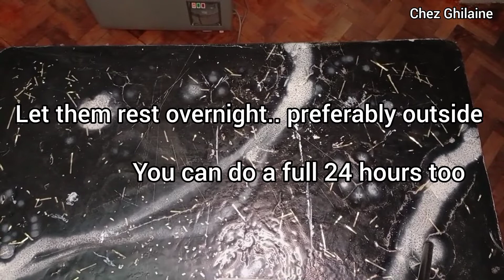EASY ROUND MIRROR WALL DIY || HOME DECOR || Chez Ghilaine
Hello, welcome back to yet another homedecorideas video, I just wanted to clarify that I meant 2cm and not 2 inches🥰